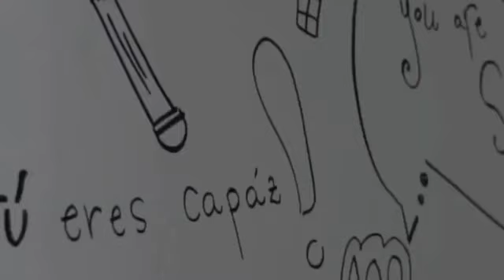mia khalifa hot sex video मिया खलीफा सेक्स वीडियो best nude हॉट एंड सेक्सी वीडियो non vej jokes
सेक्सी